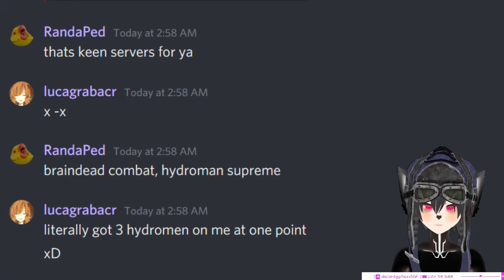Hydroman, The Root of Space Engineers Combat Imbalance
The Space Engineers community can be divided over many things, but the one thing that everyone universally hate are hydromen, especially when they're on the receiving end of it

Here's how Keen can easily fix it, especially before the release of Warfare 2 if they're really being serious about combat now